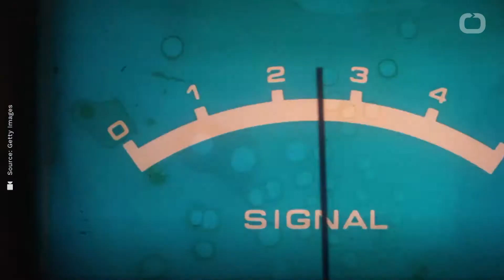Source Of Weird Intergalactic Radio Signals ID'd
Astronomers have traced the signal of an enigmatic repeating fast radio burst for only the second time.
According to CNN, its source is located in a spiral galaxy similar to Earth's, not so far away.
Fast radio bursts, or FRBs, are millisecond-long bursts of radio waves in space.
Individual radio bursts emit once and don't repeat.
Repeating fast radio bursts are known to send out short energetic radio waves multiple times.
Multiple individual fast radio bursts in past years have been traced back to their sources in other galaxies.

However, those have yet to shed light on what created them.
Understanding fast radio bursts can also help astronomers learn more about the universe.